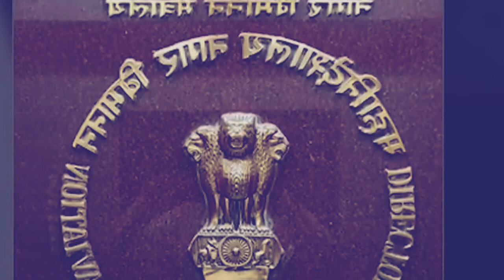hapoh plane jung khlem akor une une u dkhar buaid ia kawei ka kong ba shong marjan